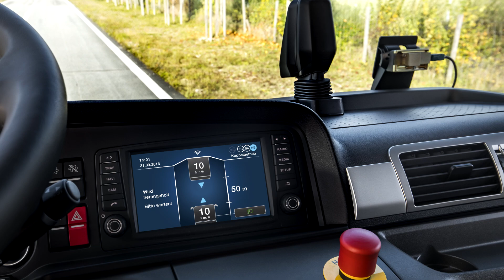MAN TGM 18.340 Meiller-Kipper Tipper Truck Exterior Interior SlideShow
As part of the aFAS research project (automatically driverless driving safety vehicle for workplaces on federal motorways), MAN Truck & Bus developed the prototype of a safety vehicle that can follow the mobile construction sites on the hard shoulder fully automatically and driverlessly and protects the construction site personnel and other construction site vehicles against moving traffic. The test vehicle was a MAN TGM 18.340, fitted out with cameras and radar systems to provide all-round visibility and sensing, as well as various assistance systems. The steering and braking systems, sensors and control software also had to meet the most stringent criteria. The prototype vehicle was largely built using mass production components, both for its regular control systems and in implementing functional safety aspects. An additional specially developed all-round sensor system featuring high levels of safety and an integrated, highly reliable object and lane detection system also enabled analysis of road and traffic situation data. The data communication between the working vehicle at the front and the safety vehicle at the rear was wireless, and displays were installed in both vehicles to indicate the operating state of the driverless prototype.